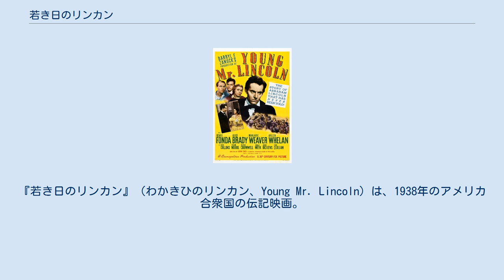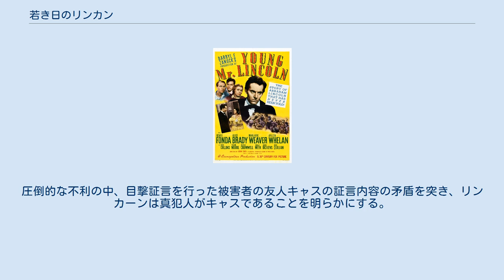若き日のリンカン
エイブラハム・リンカーンを題材とした映画作品
『若き日のリンカン』（わかきひのリンカン、Young Mr. Lincoln）は、1938年のアメリカ合衆国の伝記映画。
監督はジョン・フォード、出演はヘンリー・フォンダとアリス・ブラディなど。
第16代アメリカ合衆国大統領エイブラハム・リンカーンの若き日を描いている。
 第12回アカデミー賞において脚本のラマー・トロッティが原案賞にノミネートされた。
 日本でのリバイバル上映の際には邦題が『若き日のリンカーン』に改められた。
 エイブラハム・リンカーンは、恋人アンの死をきっかけにイリノイ州スプリングフィールドで弁護士になる。
 アメリカ独立記念日の祭りの夜、副保安官スクラブがマットとアダムのクレイ兄弟とけんかの末、死んでしまう。
暗闇の中、マットとアダムのどちらが殺したのかはっきりとしないまま、2人が互いをかばうように犯行を認めたことから、2人とも逮捕される。
事件を目撃していた母アビゲイルは2人の息子のどちらか一方を選ぶことなどできないと証言を頑なに拒む。
そんなアビゲイルに幼い時に亡くなった母の面影を重ねたリンカーンはクレイ兄弟の弁護を買って出る。
 クレイ兄弟をリンチにかけて殺そうと激高している群衆を巧みな演説でなだめ、その場を収めたリンカーンであったが、クレイ兄弟を救う術を見い出せないまま、裁判を迎えることになる。
圧倒的な不利の中、目撃証言を行った被害者の友人キャスの証言内容の矛盾を突き、リンカーンは真犯人がキャスであることを明らかにする。
 実際にリンカーンが弁護士として被告を弁護した殺人事件を基にしているが基本的にはフィクションである。